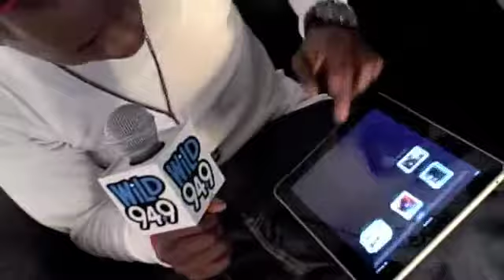Iyaz - Artist Interview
Iyaz Backstage @ WiLDJam 2010